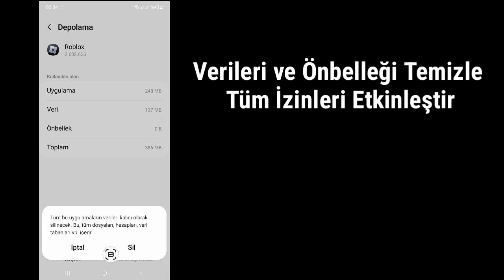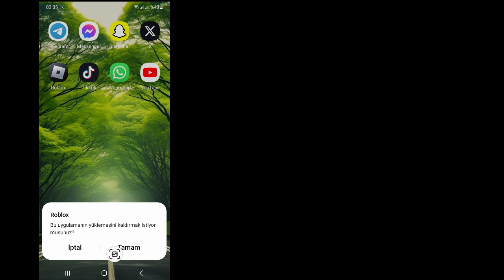Roblox Play Store'a Yüklenemiyor (2023) nasıl düzeltilir? Roblox Güncellenemiyor nasıl düzeltilir?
Bu eğitimde size Play Store'da Roblox Yüklenemiyor sorununun nasıl çözüleceğini göstereceğim. Çok basit ve kolay bir yöntem. Bu videoyu izleyin ve Roblox Güncellenemiyor nasıl düzeltileceğini öğrenin. Aşağıdaki adımları atlamadan izleyin.

 Roblox Güncellenemiyor nasıl düzeltilir?

 iOS ve Android ve iphone mobil kullanıcısı mısınız?  Daha sonra aşağıdaki adımları izleyin